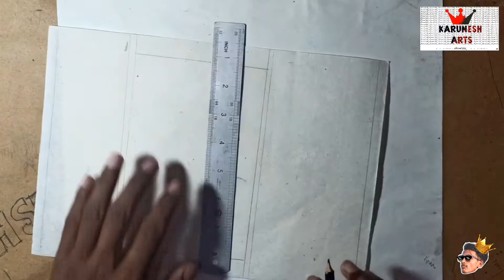Dead 'or' Alive!? ||Monkey •D• luffy|| ❣️- karunesharts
Drawing the bounty poster of the Captain of the "straw hat pirates" from the famous anime 'One piece'
$1,500,000,000